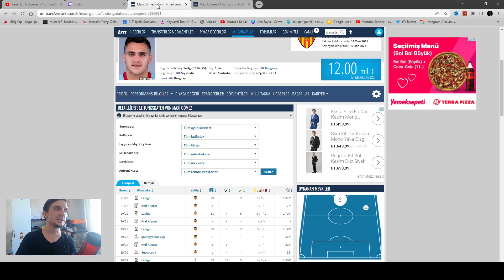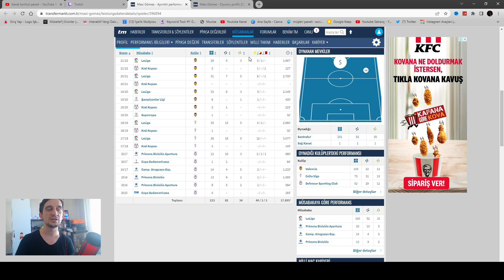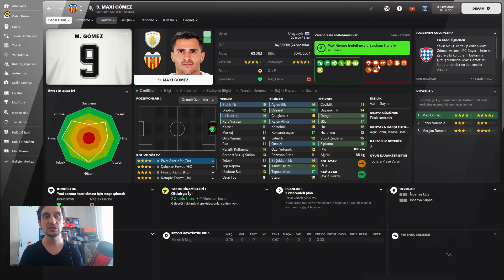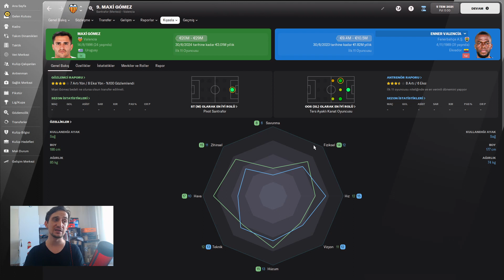TRABZONSPOR'UN YENİ TRANSFERİ MAXİ GOMEZ FM 22 PROFİL İNCELEMESİ - MAXİ GOMEZ FM22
Trabzonspor'un yeni transferi Maxi Gomez FM 22 profil incelemesi yaptık. Maxi Gomez'in FM 22 profilini incelerken , transfer market verilerine de baktık. Ayrıca Fenerbahçe'deki forvet Valencia ile özelliklerini kıyasladık.

Football Manager 22 Maxi Gomez FM 22 Profili incelemesi sizlerle.

Ayrıca videoyu Fenerbahçe'ye transfer oluyor diye hazırlamıştık. Ali Koç başkanım bizi ters köşeye yatırdı helal edin.